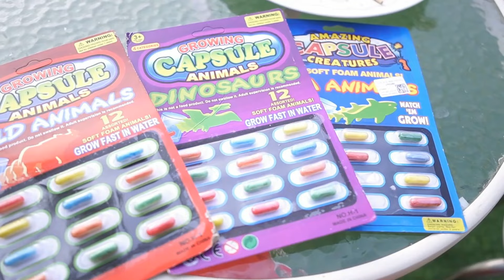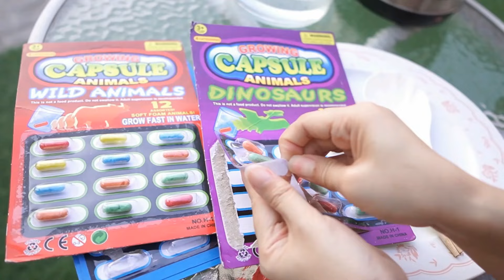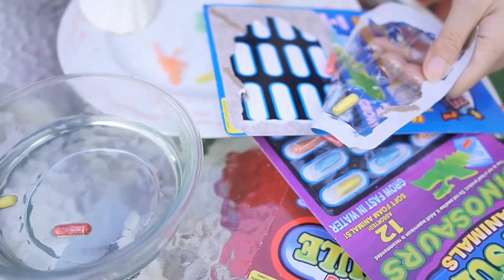รวมคลิป เด็กชายท้องโต คลอดลูก ออกมาเป็น สัตว์ประหลาด